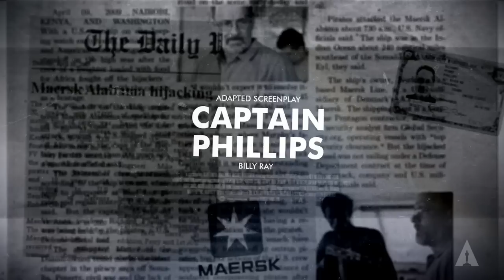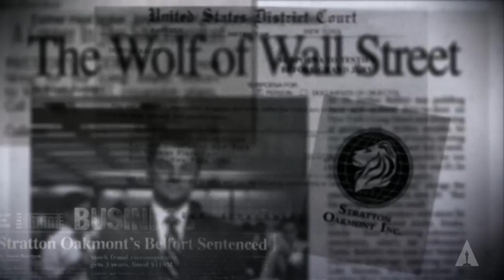John Ridley winning Best Adapted Screenplay for "12 Years a Slave"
Robert De Niro and Penélope Cruz presenting John Ridley with the Oscar® for Best Adapted Screenplay for "12 Years a Slave " at the 86th Oscars® in 2014.